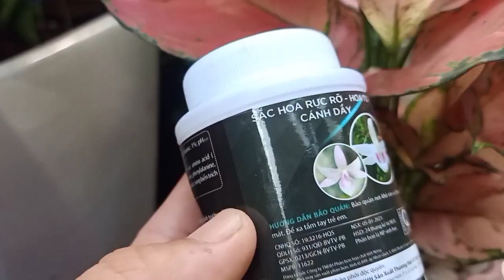Hướng dẫn chăm sóc cây Vạn Lộc bền, đẹp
Cây vạn lộc hợp với người mạng hoả, làm thế nào để chăm sóc cây vạn lộc? các bạn xem kỹ video sau đây nhé.